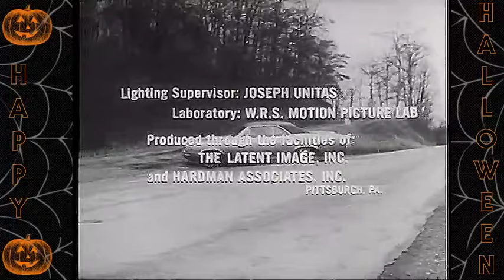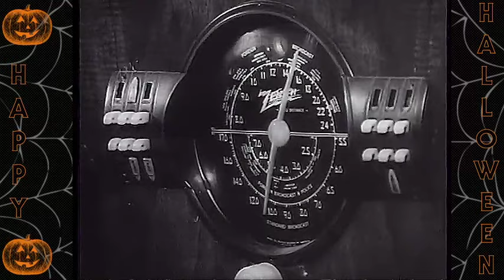The Road to Halloween Livestream Special!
We finish out The Road to Halloween with a classic spooky movie livestream!